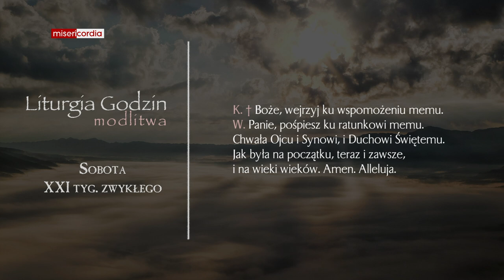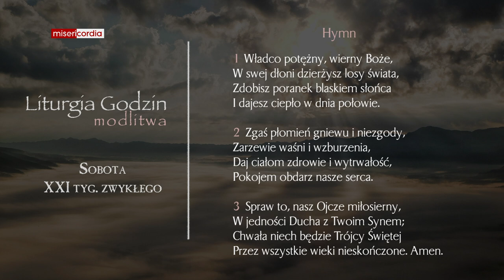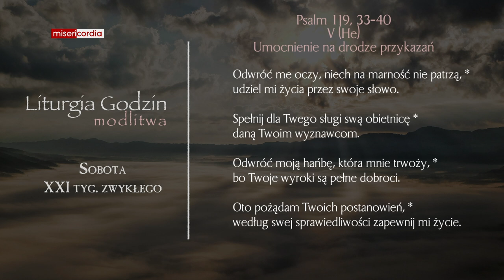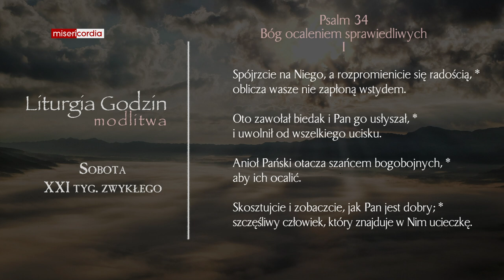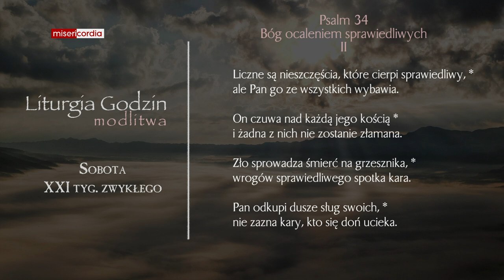Liturgia Godzin | Modlitwa Południowa | Sobota, XXI tyg. zwykłego